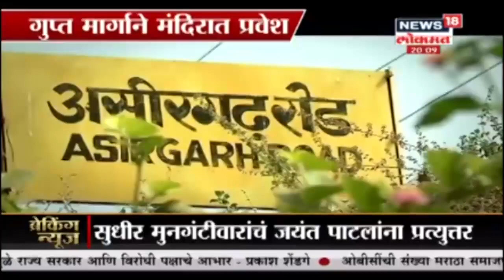Special Show : हे तर अजबच ! 'कुकू' बनला घरचा सदस्य | News18 Lokmat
एका कुटुंबीयांनी जखमी झालेल्या कावळ्याची देखभाल केली आणि मग टु कावळा त्यांच्या घरचा सदस्य बनला. 'कुकू' असे त्या कावळ्याला नाव ठेवण्यात आले असून कावळ्याचा वाढदिवसही साजरा केला जातो.